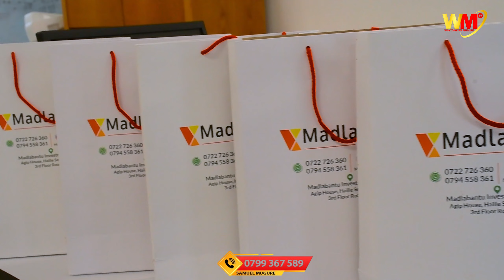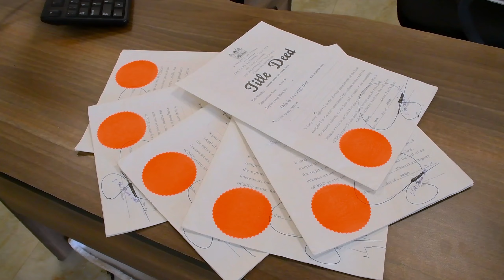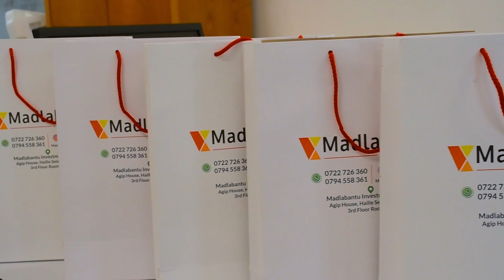AFTER THE GREAT JOB WE DID TO MURIGU AND MANY OTHER THINGS THIS COMPANY DECIDED TO SURPRISE ME WATCH